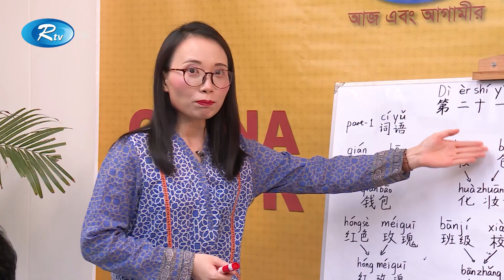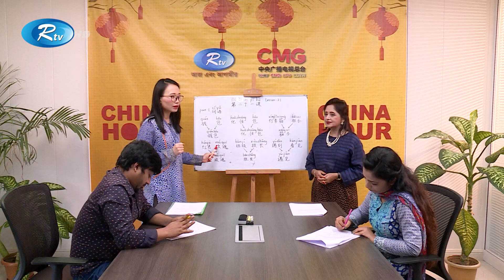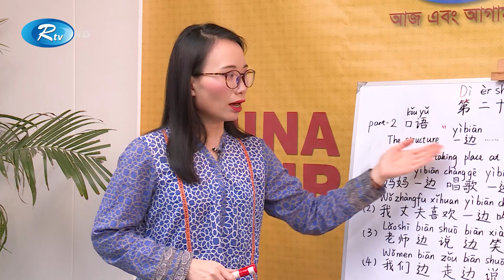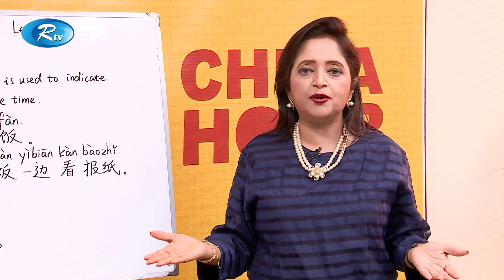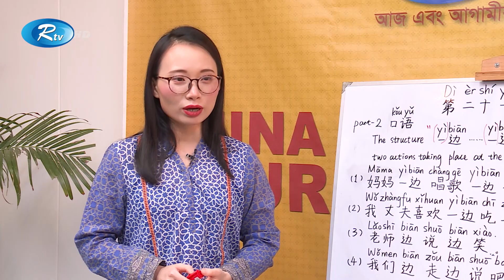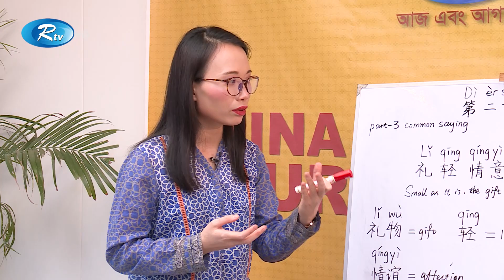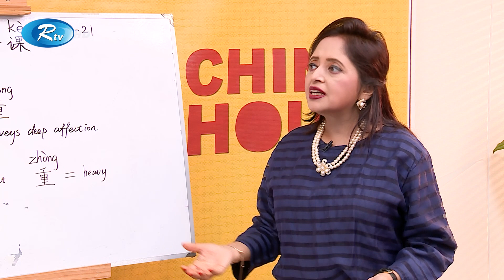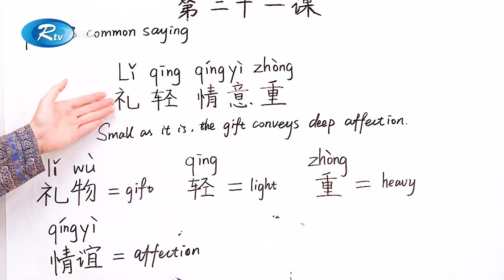China Hour | চীনা ভাষা শিখুন | Learn Chinese Language and Culture | চায়না আওয়ার | Ep-67 | Rtv News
Program: China Hour
Subject: চায়না ভাষা শিক্ষা | Chinese language education
Season: 04
Episode: 67